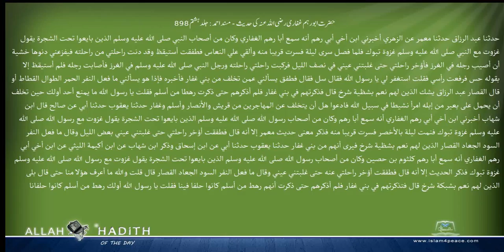حضرت ابورہم غفاری رضی اللہ عنہ کی حدیث مسند احمد Musnad Ahmad Islam4Peace com